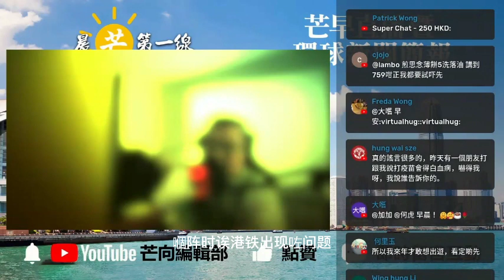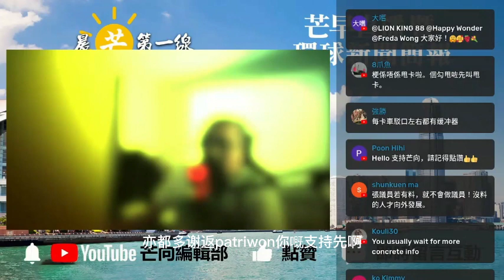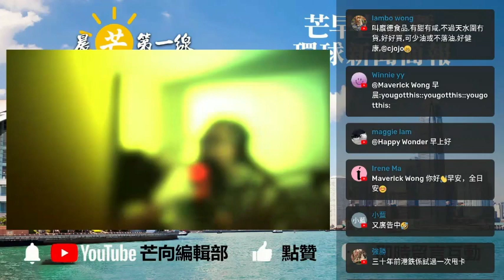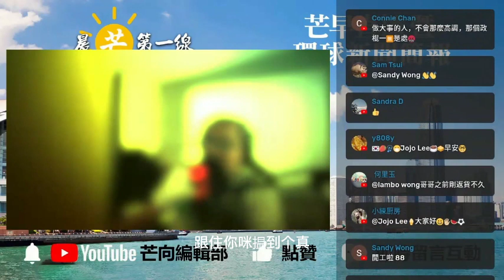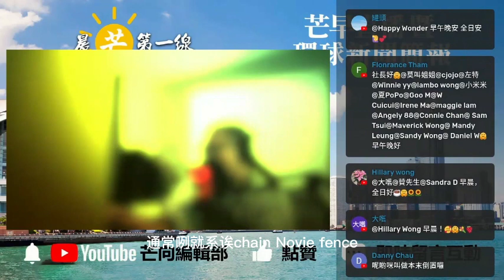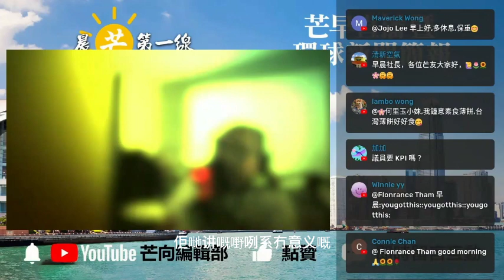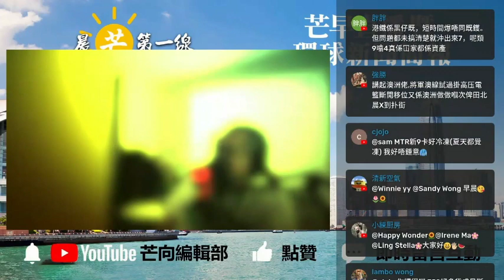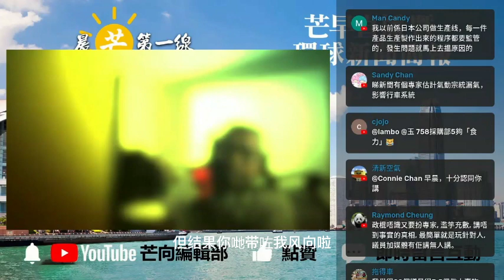20221209J 港鐵甩卡？政棍未經核實亂爆料誤導公衆！